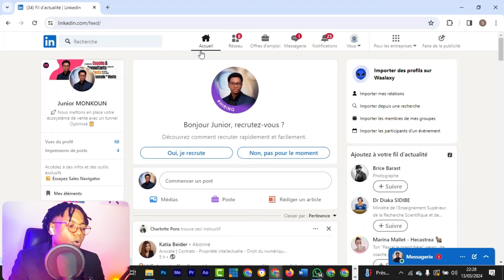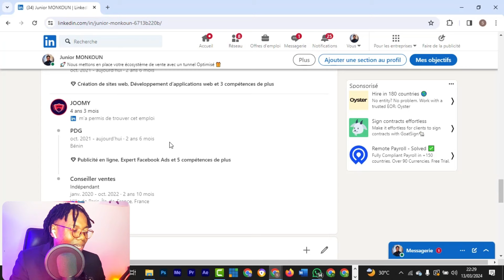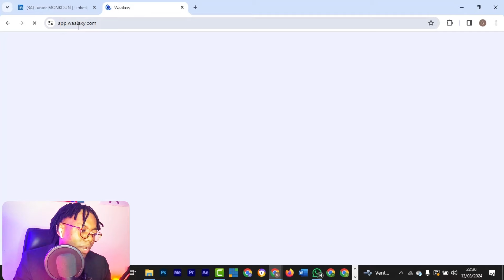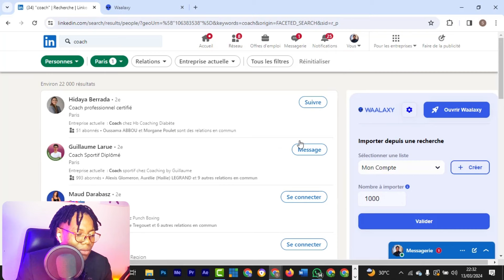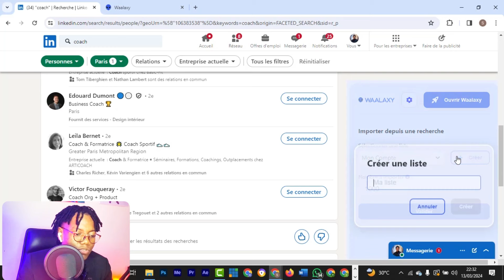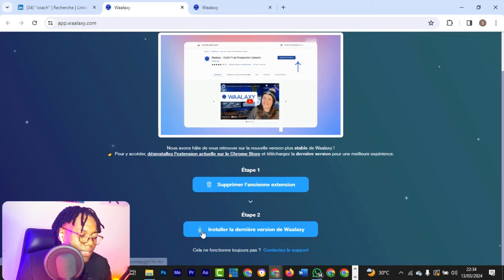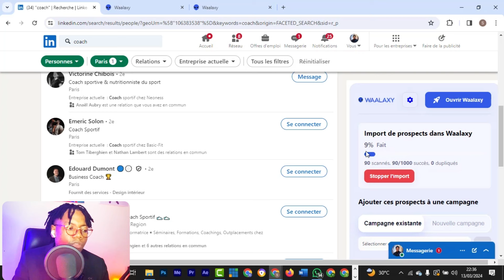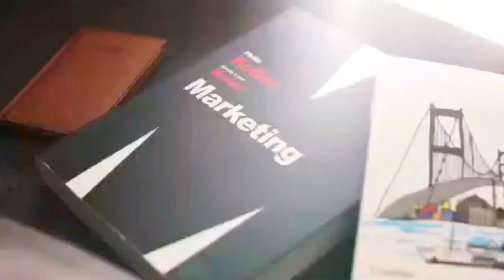Comment Utiliser Linkedin en 2024 ? 🔥